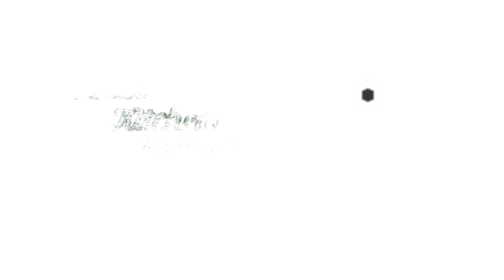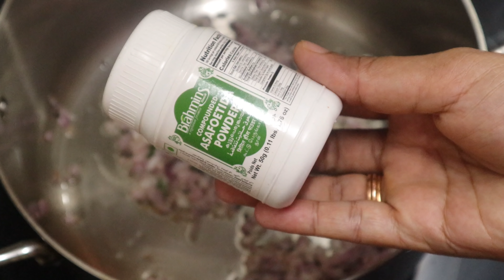ഒരു കിടിലൻ ഊണ് || Easy Lunch Menu || Beetroot Dal || Green Fish Fry || Carrot Mezhukkupuratti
With Love
Anu Ashin